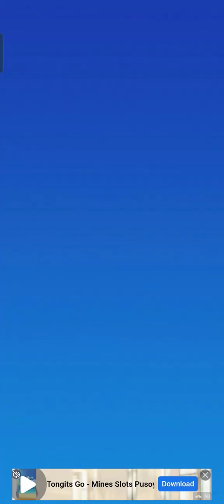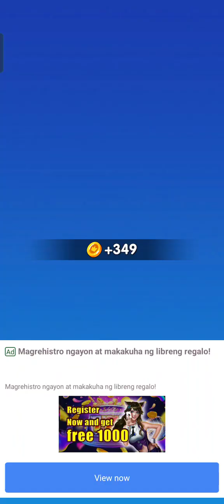Lucky block play to earn libre app wala investment at magkakaroon ka ng pera dit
I recommend a moneymaking Game.It's legit.You can download it from this Cabanes&code=lk24k